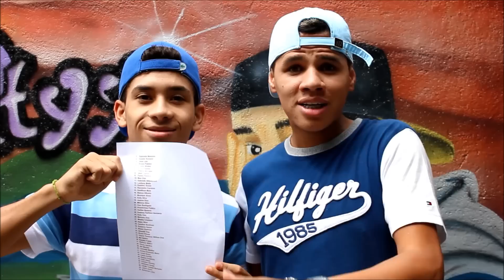MC Pedrinho - Kika e Desliza ( Fezinho Patatyy ) Lançamento 2016 ♪ ( DJ R7 )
ATENÇÃO!